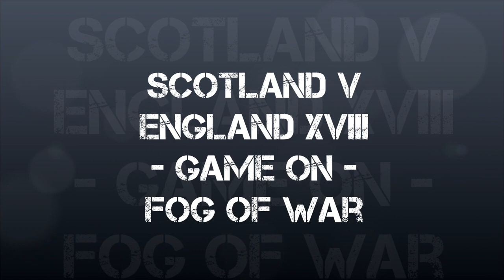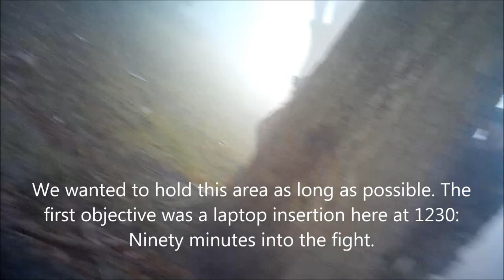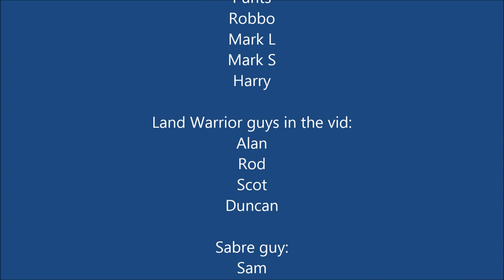Scotland v England XVIII Game On Fog of War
Video from the start and first half hour of the annual Scotland V England Airsoft match held at Catterick OBUA on 1 - 2 December 2018.